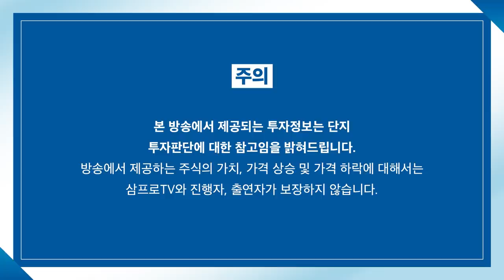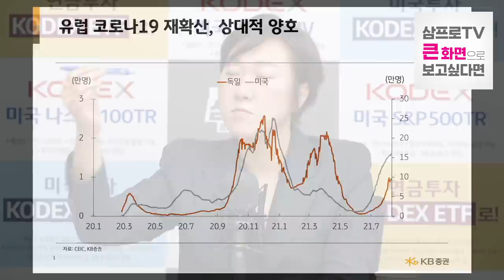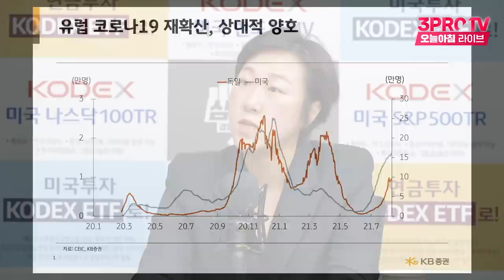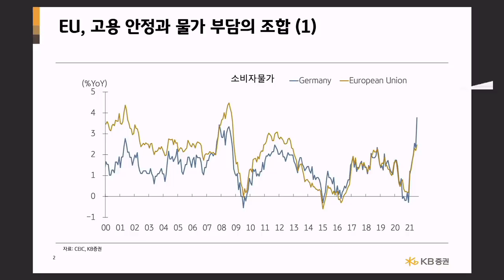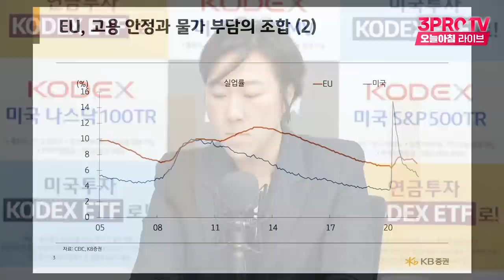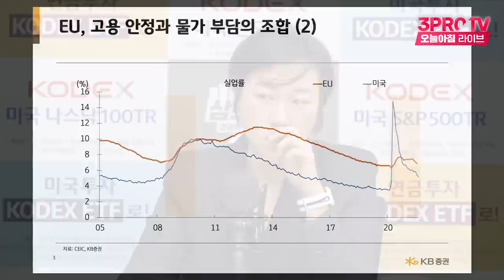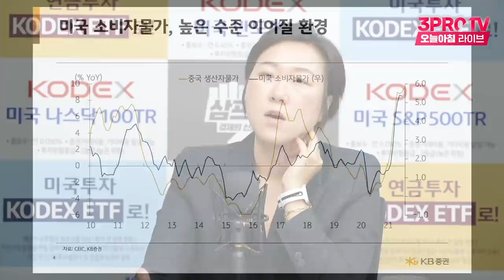[위클리 시장 전망] 유럽, 자산매입 축소에도 테이퍼링은 아니다? f.KB증권 김효진 연구위원